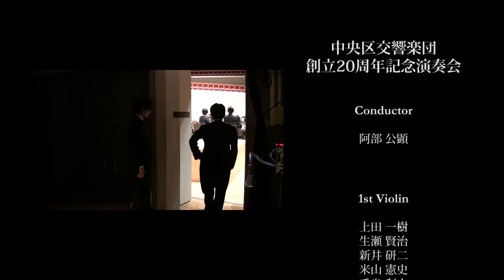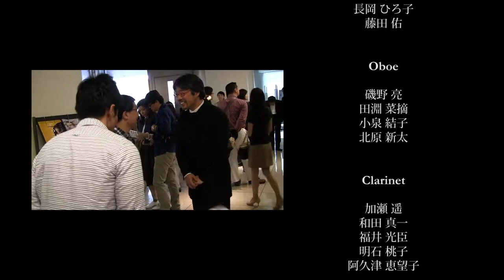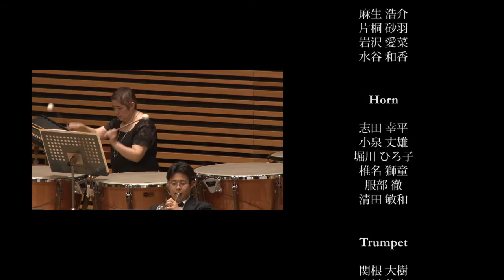コンサート撮影 エンドロールサンプル